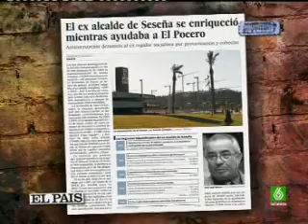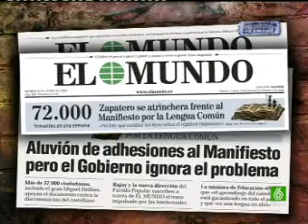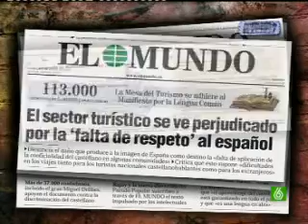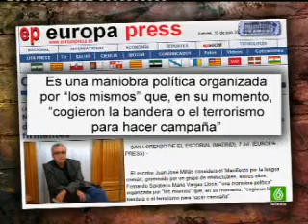1/4 El Intermedio 10-07-2008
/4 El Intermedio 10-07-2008